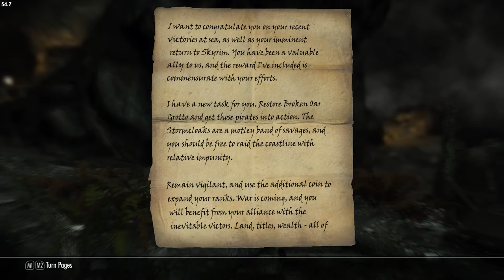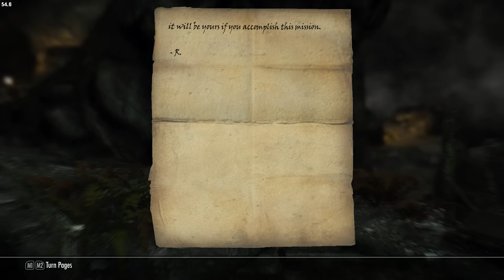Skyrim - Blood Of The Nord - Urzoc - The Blood Price part 2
The Stormblade does various task for Urzoc to gain the trust of the Orcs of Dushnikh Yal to get them to be allied with the Stormcloaks. Blood Of The Nord - Someguy2000